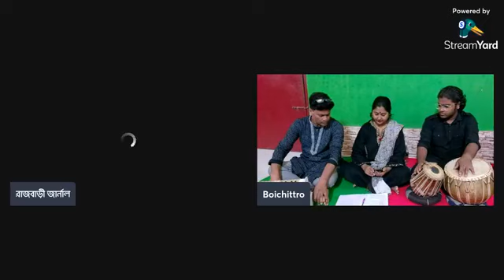বৈচিত্র সংগঠনের সাংস্কৃতিক অনুষ্ঠান ।। # সরাসরি#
শহীদ দিবস ও আন্তর্জাতিক মাতৃ ভাষা দিবসে বৈচিত্র সংগঠন ও রাজবাড়ী জার্নালের আলোচনা ও সাংস্কৃতিক অনুষ্ঠান। ২১-০২-২০২৩ ।।
শহিদ_দিবস_ও_আন্তর্জাতিক_মাতৃ ভাষা_দিবসে_সাংস্কৃতিক অনুষ্ঠান_।।
সাথে থাকার জন্য ধন্যবাদ ।।
Thanks for being with.